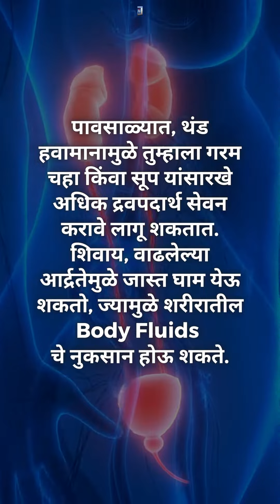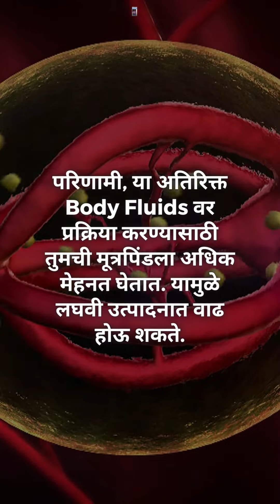Why do you need to urinate more during monsoons | पावसाळ्यामध्ये लघवीला जास्त का जावे लागते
Hi I am sharing with you nutrition tips of all healthy foods. My goal is help to everyone with simple manner to understand pocket nutrition tips. So follow my content for healthy life style.

Too Much Peeing Q Here's What Your Body is Trying to Tell You !
How to avoid excessive urination.
Do you have Excessive Nighttime Urination ?
Why Do I Pee So Much ?
Why do you need to urinate more during monsoons.